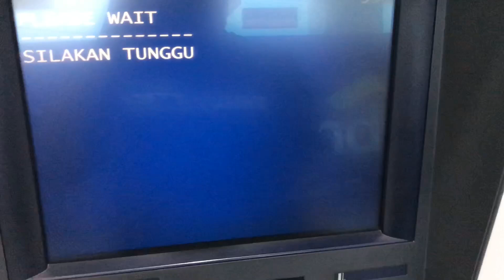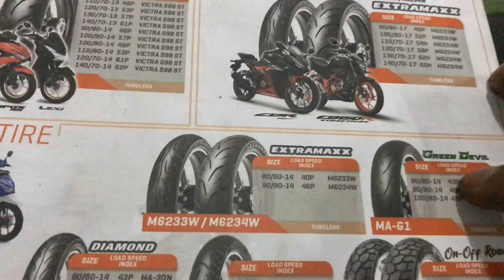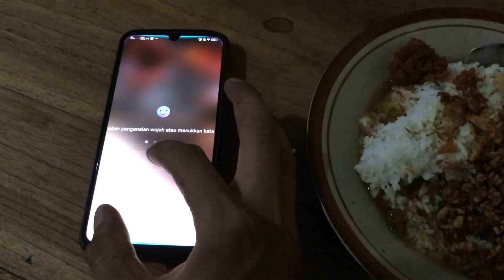KURANGI SAMBAT AKEHI MISUH || JAJAN CB BUCIN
SALAM JEGLUAK